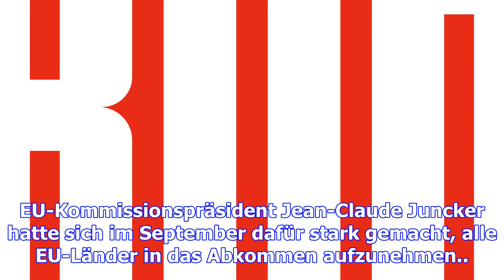Ab 2019: kroatien will schengen-mitglied werden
(dpa) - Kroatien will 2019 Mitglied des grenzkontrollfreien Schengen-Raums werden. „Wir sind sehr da...